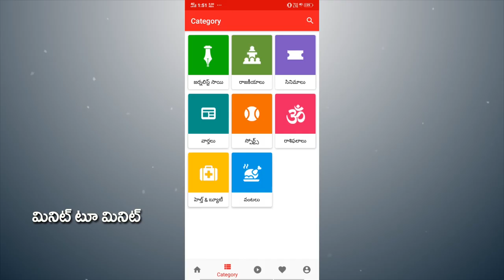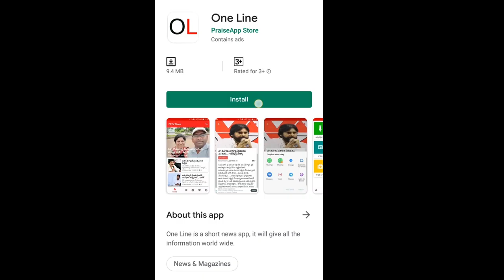AP CM Jagan Master Plan For Capital | జగన్ మాస్టర్ ప్లాన్, తలలు పట్టుకుంటున్న తమ్ముళ్లు | PDTV News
జగన్ మాస్టర్ ప్లాన్, తలలు పట్టుకుంటున్న తమ్ముళ్లు | PDTV News